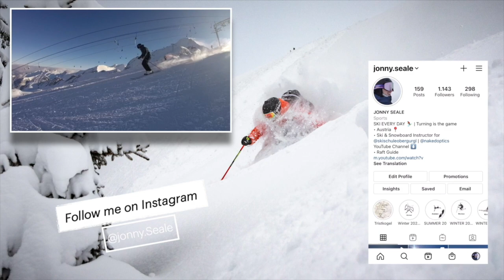Season Edit 2020/ 21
My Season edit for 2020/ 21. It was a strange season but a great one. Training for myself and finishing the final part of the Austrian Ski Instructor system the Staatliche or Diploma Ski Lehrer course. Only the Eurotest to go now next season.

M83 - Oblivion (feat Susanne Sundfør)